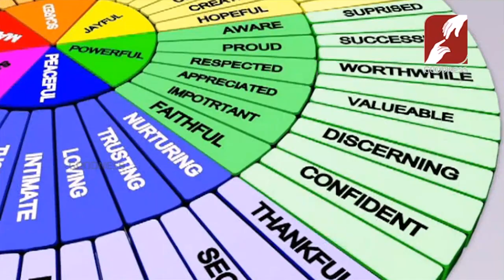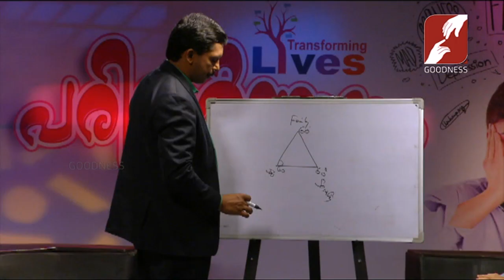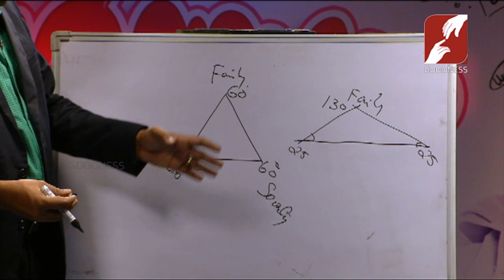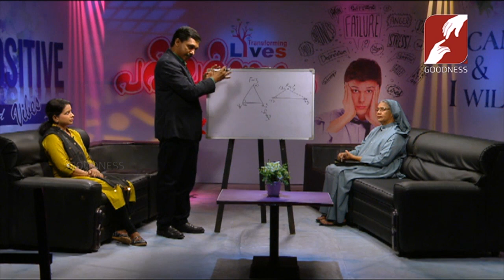PARIVARTHANAM | EPI 69 | TAKING UP RESPONSIBILITY IN FAMILY | Sr Dr PUSHPA CHF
PARIVARTHANAM | EPI 69 | TAKING UP RESPONSIBILITY IN FAMILY | Sr Dr PUSHPA CHF Counselling Psychologist